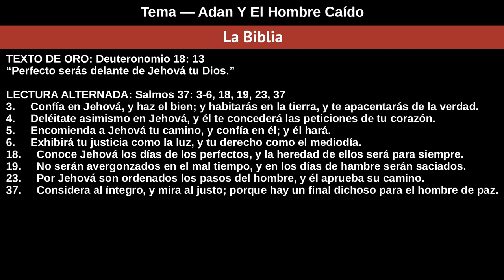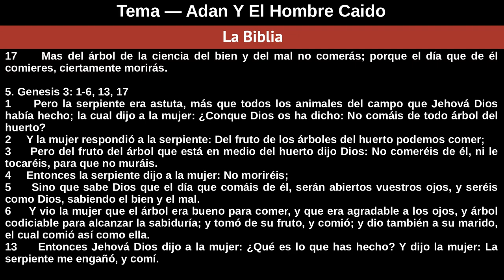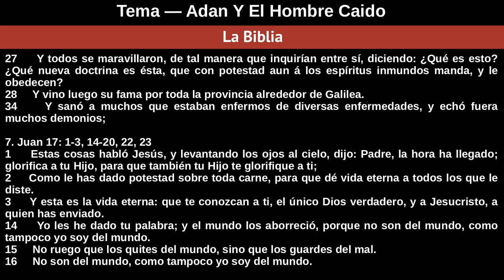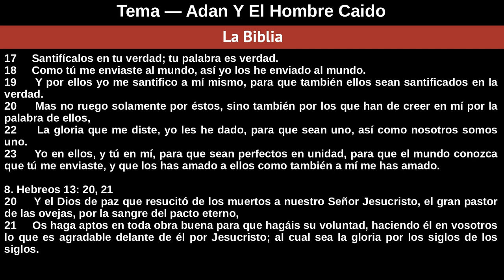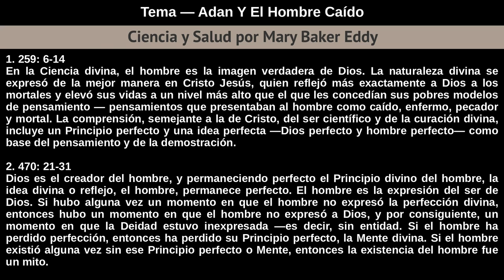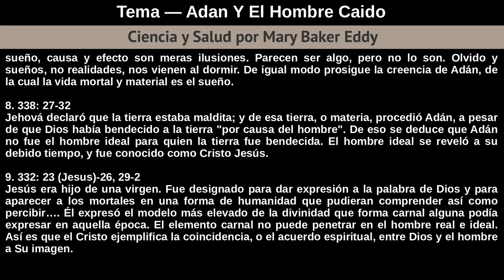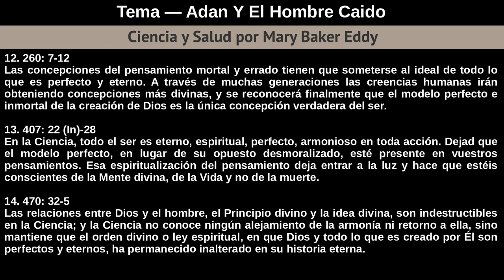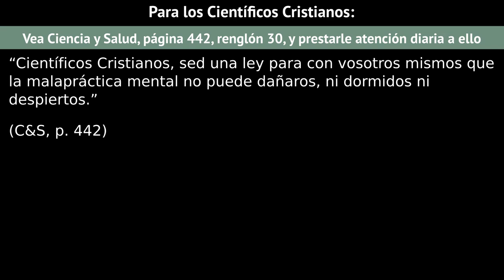Domingo 10 De Noviembre De 2019 Tema — Adan Y El Hombre Caído